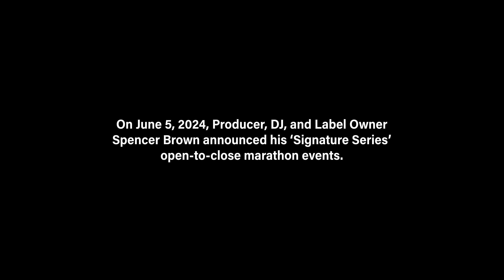Spencer Brown: Learning From John Digweed, Marathon Sets, and Running His Own Label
Before the Bedrock Showcase during Miami Music Week, Super Progressive catches up with ascending star Spencer Brown, whose relentless productions, DJ gigs, and label output has positioned him as the torchbearer for the next generation of the underground progressive sound.

00:00 - Introduction
01:05 - Personal Growth
01:44 - Surrounding Yourself With Greatness
03:56 Learning On The Dancefloor
07:05 - Playing Different Sounds, Styles, and Genres
10:05 - Playing Different Instruments
10:41 - Opening Set for Bedrock
18:13 - Reading The Room
21:37 - What Makes Miami Music Week Special